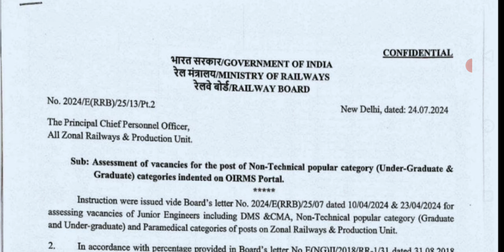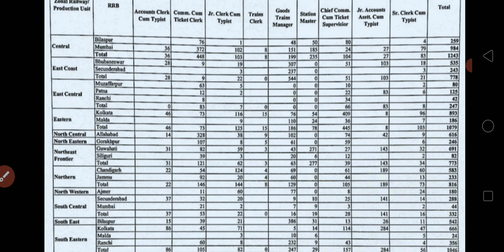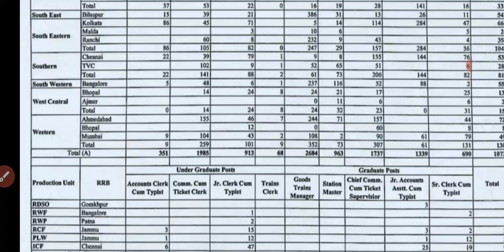रेलवे Ntpc नोटिफिकेशन 10884 post |रेलवे Ntpc भर्ती 10800+पद निकले